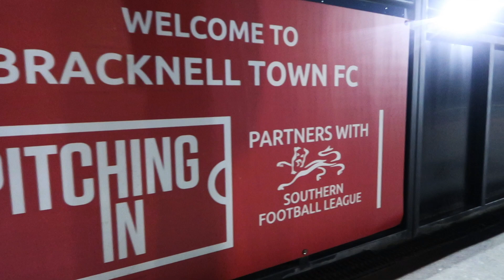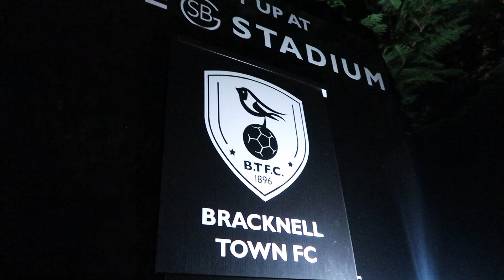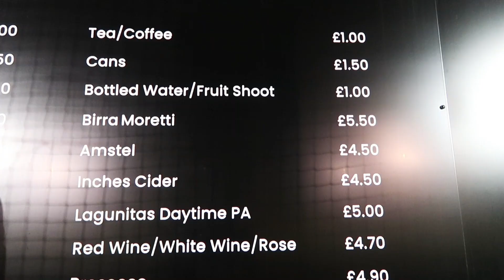This Club Won £20,000 In Prize Money!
Bracknell Town won over £20,000 in prize money for their famous FA Cup run this season! We travelled to The SB Stadium to see how that money would be spent.

If you won 20k what would you spend it on?

Curly + Scott